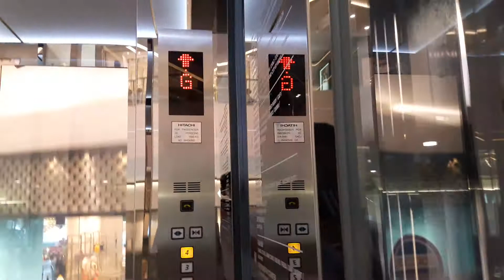2018 Fresh Brand New, Talking Hitachi 【The EmQuartier, Bangkok The Helix Quartier Low Zone Elevator】